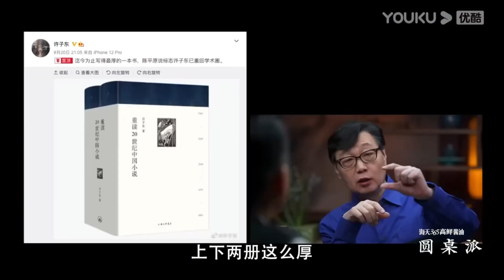中國人的存款快所剩無幾了！財富自由有多難？圓桌派